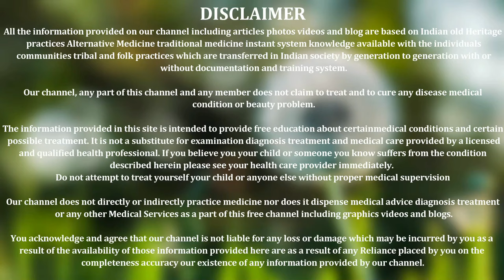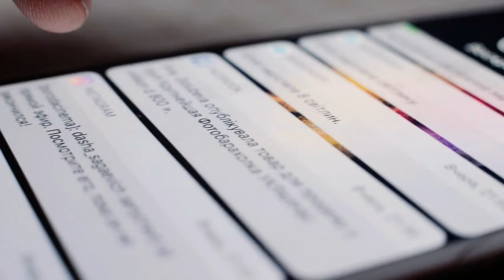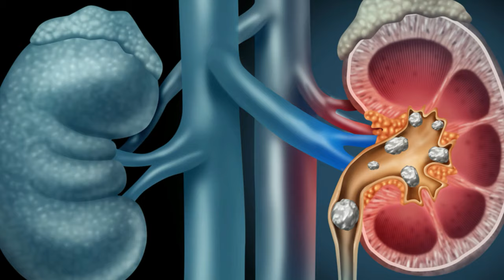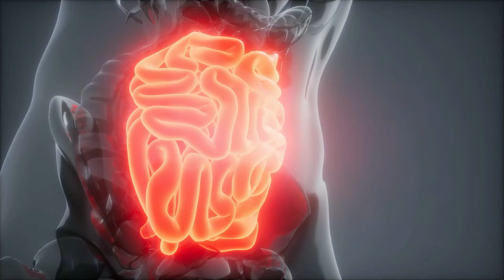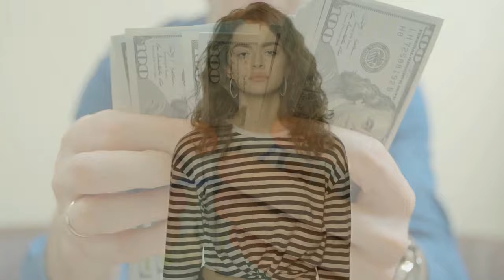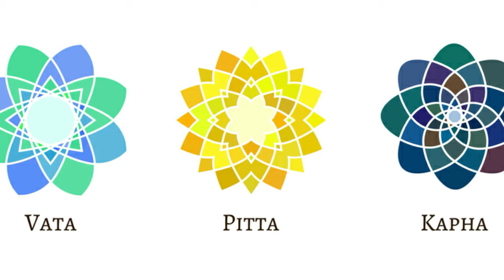खाना खाने के बाद सौंफ खाने के फायदे | saunf ke fayde | saunf khane ke fayde | sauf khane ke fayde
खाना खाने के बाद सौंफ खाने के फायदे | sauf khane ke fayde | fennel seeds benefits | saunf khane ke fayde | benefits of fennel seeds